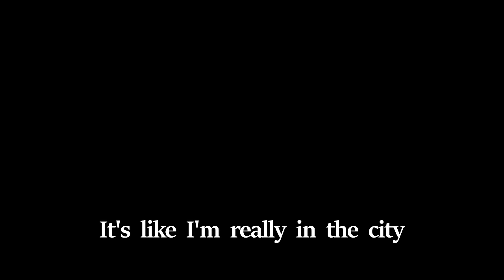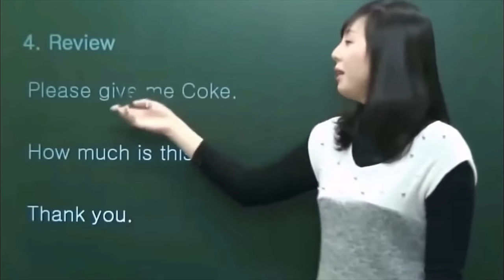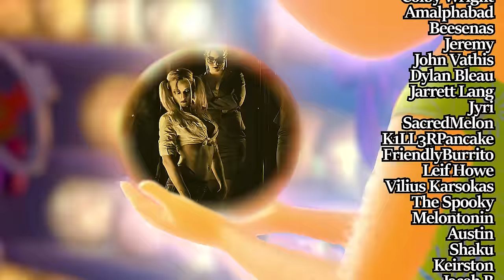Vampire the Masquerade Bloodlines Gets Meme'd On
I wonder why Jeanette is everyone's favorite vampire.

Sources:
Intro characters from a comic by cartoonfartcat
Intro "vampires" guy is from They Came Together (2014)
Haunted vase music is New Super Mario Bros. Wii Music - Ghost House
Crawling through kitchen scene from Jurassic Park (1993)
Memory scene from Inside Out (2015)
Destroy the gallery scene from It's Always Sunny in Philadelphia
Sister fight audio from Panty and Stocking with Garterbelt
When she keeps suckin music is the Mass Effect game over music
"The Mummy" scene from... The Mummy (1999)
I'm thirsty audio from Training Day (2001)
Vampire bite anime scene from Call of the Night
Threw up in my mouth audio from Dodgeball a True Underdog Story (2004)
Nosferatu 3D model by spiresvortex
There are servers here from The Elder Scrolls III: Morrowind
Why is there a strange man in my room audio from It's Always Sunny in Philadelphia
I kick ass for the lord from Braindead / Dead Alive (1992)
Holes in the walls scenes from The Prodigy - Breathe music video
LaCroix stabbed audio from American Dad

The game being played is Vampire: The Masquerade - Bloodlines on PC